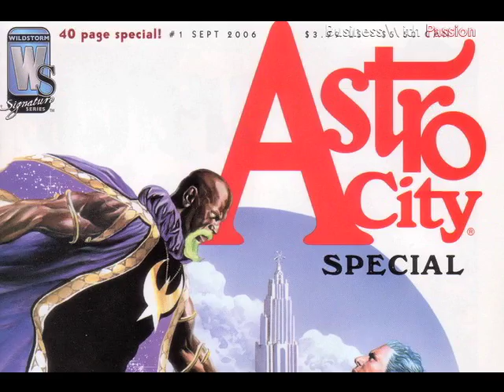Business With Passion: 11 Cartoonists (Trailer)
Episode theme: 11 people who make a living drawing cartoons were interviewed at the Charles M. Schulz Museum and Research Center Sketch-a-Thon.

The following cartoonists were interviewed: Brent Anderson (Astro City), Alexis Fajardo (Kid Beowulf), Brian Fies (Mom's Cancer), Shaenon Garrity (Narbonic), Debbie Huey (Bumperboy), Greg Knight, Paul Madonna (All Over Coffee), Thien Pham (Sumo), Lark Pien (Mr. Elephanter), Dan Piraro (Bizarro), and Frank Roberson (Maximus)